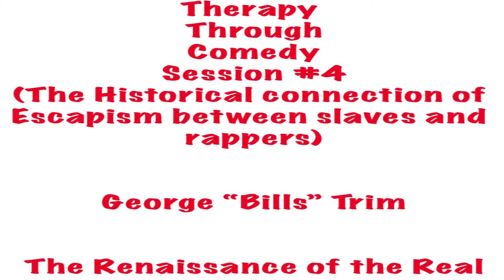Kanye West was right about slavery being a choice and the Pooh Shiesty Miami shooting Respectfully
Therapy Through Comedy 4:  In this session, Bills breaks down the historical connection of Escapism with slaves and rappers that we idolize.  Watch for comic relief on some heavy topics in the culture.